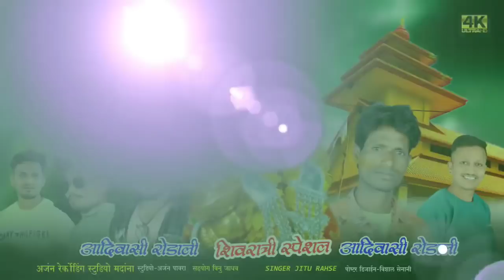🚩New_देवमोगरा डोगुले वा बाया_Singer_Jitu Rahse 🚩 मोगी माता न्यू रोडाली सोंग 2022 🔥Jays_AADIWASI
🏹 जय आदिवासी🏹
                  🙏    जय देवमोगरा माता    🙏
                           जय याहा मोगी माता
Singer :- Jitu Rahse
Lyrics  :- Jitu Rahse
Recording  :- Anjan Recording Studio
Producer  :- Vishal Senani
Genre  :- MH / MP Aadiwasi
Label

गाने रिकॉर्डिंग के लिए सम्पर्क करे _
बाबा साई फोटो स्टूडियो मोयदा मो. 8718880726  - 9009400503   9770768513

Jay Devmogra Mata

Jay Devmogra Rodali 2022
New Rodali Devmogra 2022
Devmogra Rodali New 2022
Devmogra Rodali
New Aadiwasi Rodali 2022
Moju Loyikar Parti Rodali
Heena Vasan Rodali
Loyakar Songadya Parti
Vasan Songadya new rodali 2022
Devmogra mata rodali
Moju vasan songadya rodali
Heena vasan Songadya rodali
Namu Heena Songadya rodali
Namu heena songadya rodali 2022
Devmogra mata rodali
Moju songadya rodali kahani rodali
Moju songadya rodali
Vasan sangadya rodali
Vasan sangadya new rodali 2022
Vasan songadya rodali
Devmogra mata rodali vasan kumar
Madan Chikna gotu mama rodali
madan chikna gotu mama rodali 2022

Suresh Thakre New rodali
New rodali devamogra suresh thakre
Suresh thakre rodali devmogra mata
Suresh thakare new rodali 2022
Devmogra mata rodali sureshthakare
Suresh thakare new devmogra mata rodali
Yaha mogi mata rodali suresh thakare 2022
Suresh thakare new devmogra rodali
Aadiwasi rodali suresh thakare 2022
Bhurasing senani new rodali
Bhurasing senani Devmogra mata rodali
Bhurasing senani devmogra rodali 2022
Devmogra rodali bhurasing senani
New rodali devmogra mata bhurasing senani
Bhurasing senani rodali 2022
Devmogra mata rodali bhurasing 2022
Yaha mogi Mata rodali bhurasing senani 2022
Singer Mithun solanki new rodali
Mithun solanki rodali new
Devmogra mata rodali mithun solanki 2022
Devmogra rodali mithun solanki
Yaha mogi rodali mithun solanki 2022
Aadiwasi rodali mithun solanki 2022
New rodali devmogra mata mithun solanki
Bholenath Rahse new rodali 2022
Bholenath rahse devmogra mata rodali
Devmogra mata rodali bholenath rahse